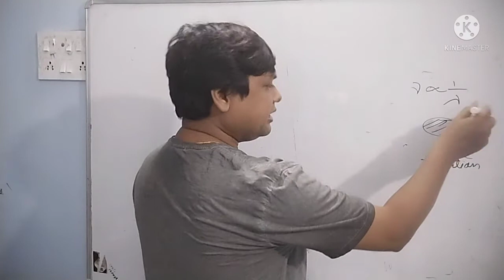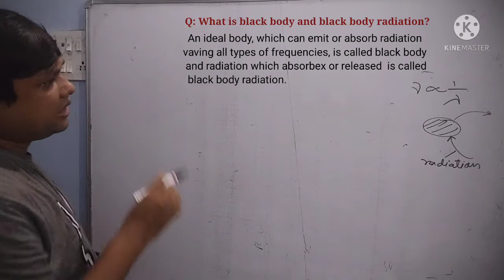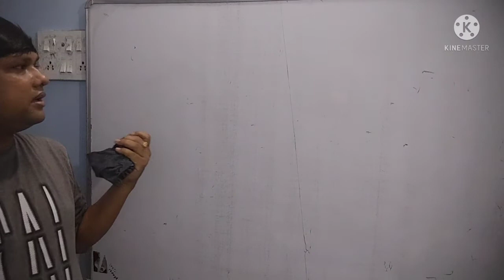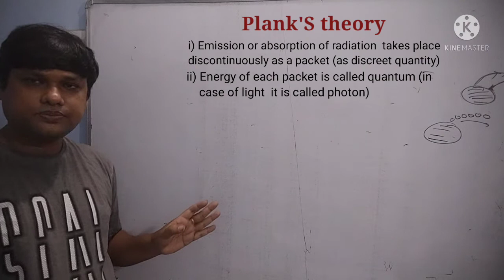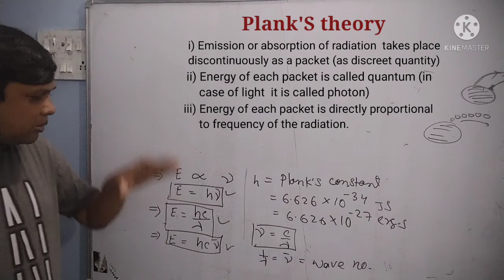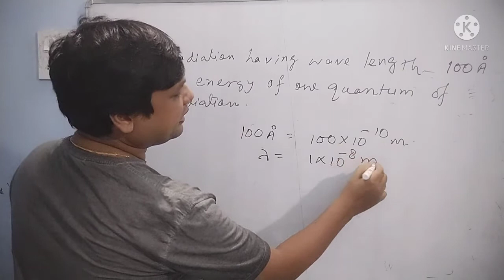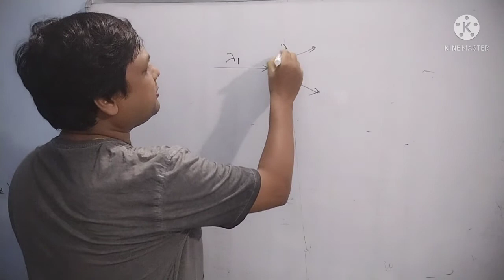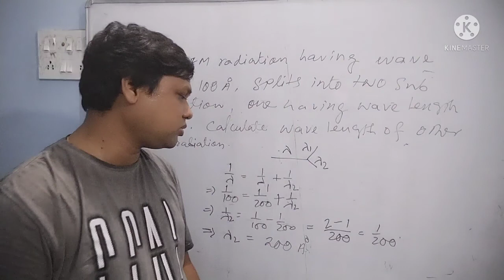Structure of atom/ Part-4/ Class 12/ neet-jee